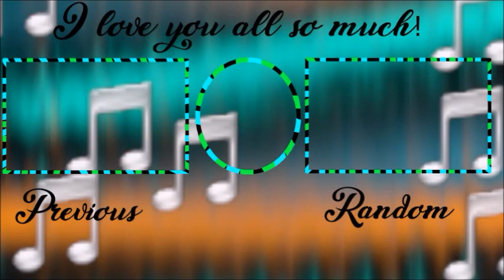The Sims 4 House Of Cupid Collab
I did a really fun house of cupid collab with these two amazing people and they are FeistyFreezerBunny and my mom aka FashionistaSims! I love them both!